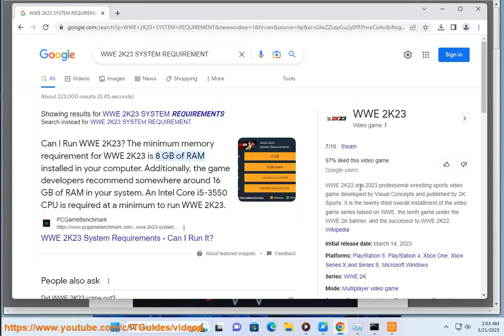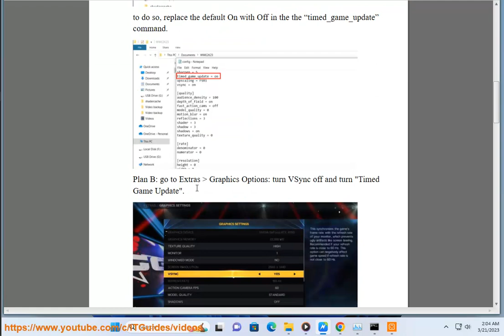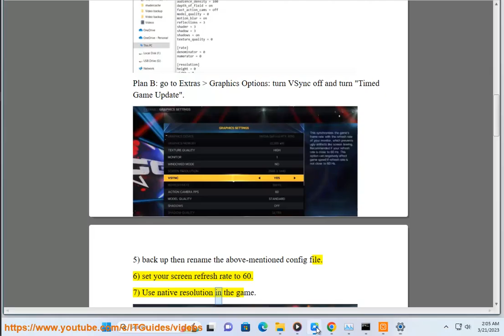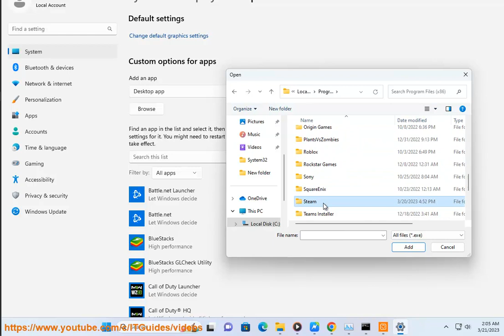Fix WWE 2K23 Slow Motion on Windows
Here's how to Fix WWE 2K23 Slow Motion on Windows. Run Avast Driver Updater@ to keep all your device drivers up-to-date effectively.

Here are some ways to fix WWE 2K23 Slow Motion on Windows:

1. **Update your graphics drivers**. Outdated graphics drivers can cause a variety of problems, including slow motion in games. Make sure that you have the latest drivers installed for your graphics card.
2. **Restart your computer**. Sometimes, restarting your computer can resolve the slow motion issue.
3. **Check your game settings**. Make sure that you are not using any settings that are causing the game to run in slow motion. For example, make sure that you are not using a high frame rate limit or a low graphics quality setting.
4. **Contact the game's developer**. If you are still having trouble, you can contact the game's developer for help.